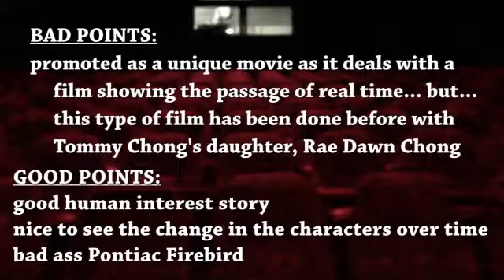BOYHOOD : MOVIE REVIEW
[films seen during the festival] Boyhood, the movie that was shot every year for over a decade to follow the actual development of the characters. ... and it has a bad ass Pontiac Firebird included in the plot. 8/10 "go sees"